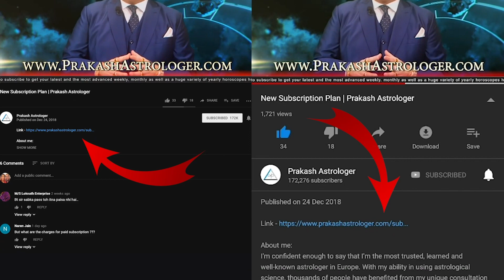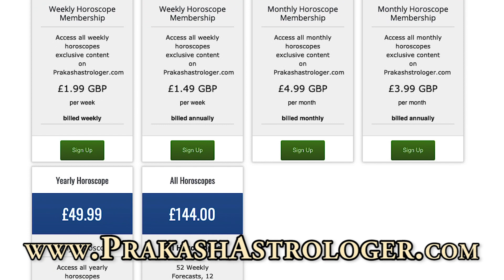Pisces Weekly Horoscope From 5th August 2019 | Preview